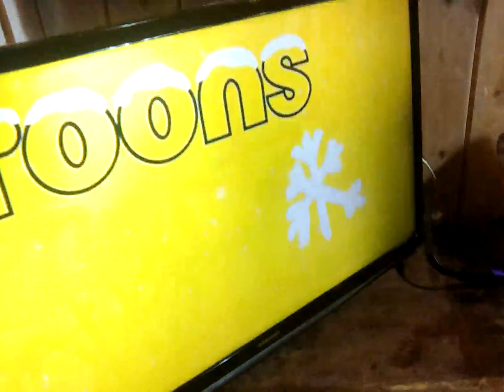3 December 2022